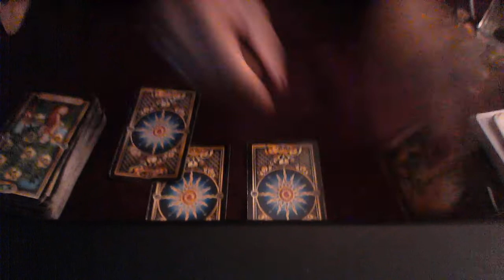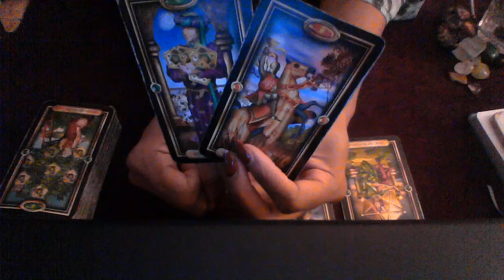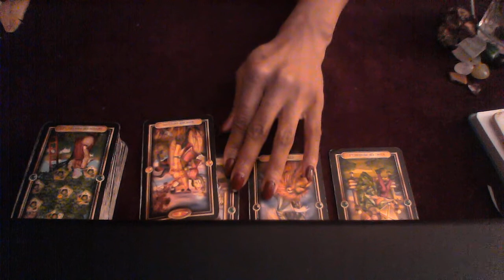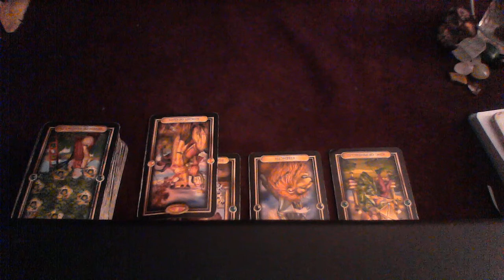TAURUS SEPT OCT 2018 WHO WANTS A RELATIONSHIP WITH YOU